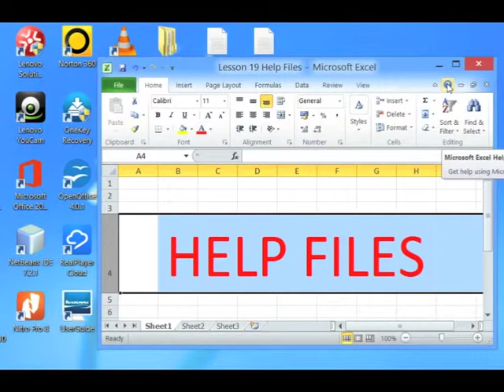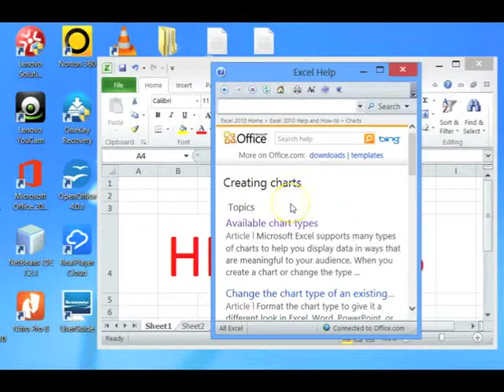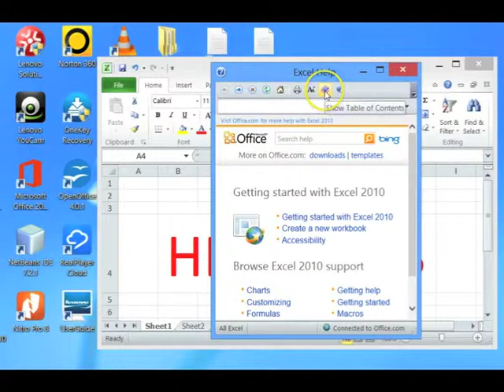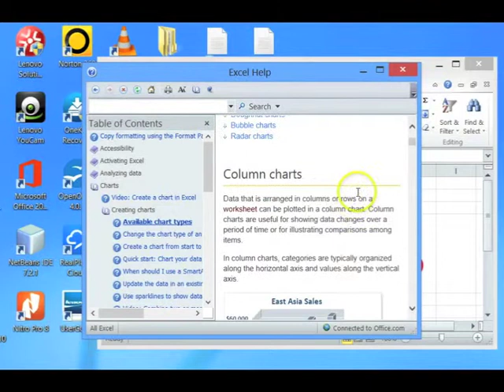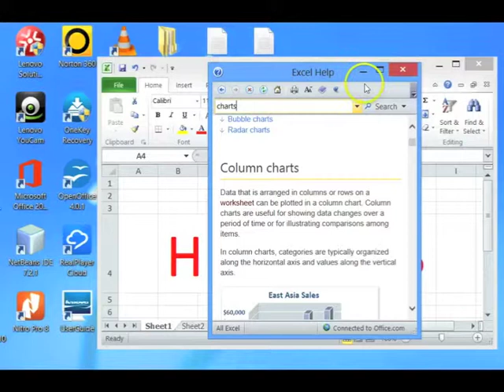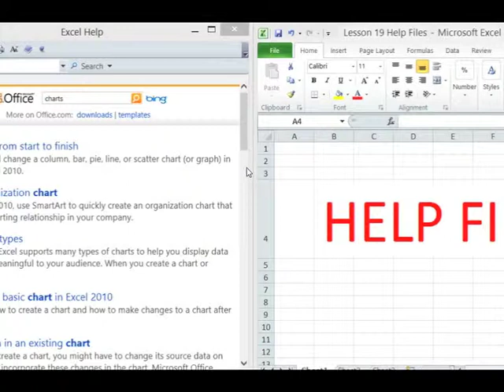19 Help Files